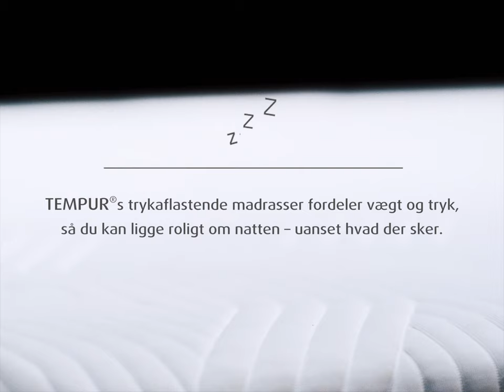TEMPUR® TESTEN / FILM NO. 5 / CIRKUSPRINSESSEN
Vores madrasser er trykaflastende, men er de trykaflastende nok til at absorbere faldet fra luftakrobaten eller vil vasen med blomster vælte?

Med en trykaflastende madras, som absorberer bevægelser, kan du ligge roligt om natten – uanset hvad der sker!